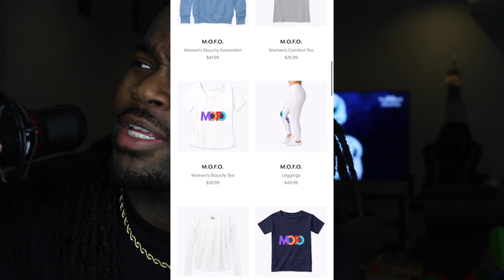Too Short Defends Lori Harvey Against Boosie Badazz's "Body Count" Criticisms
Lori Harvey is still one of the street generals IDC! St. Lous woman hired a hitman to off her in-law. 6ix9ine owes his lawyers some money, and if they don’t get paid they finished.

Stories:
00:00 - Beginning
01:00 - Real Estate Hitman
04:28 - 6ix9ine
08:32 - Too Short(Main Story)